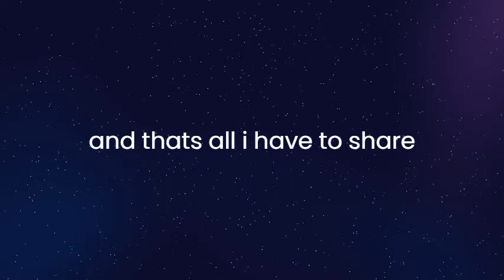showing off my minecraft thing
still working on the texture pack. if i'm able to release it in the future i will
Other places you can find me -